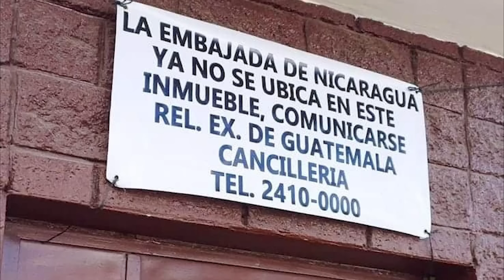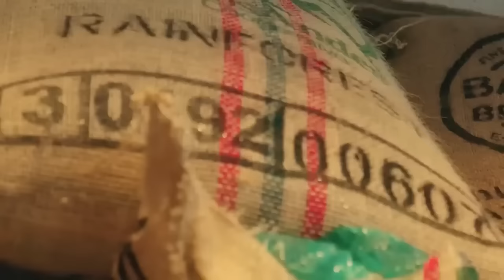Ricardo Martinelli se instala a su “gusto” en la Embajada de Nicaragua en Panamá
El expresidente panameño Ricardo Martinelli, continúa refugiado en la Embajada de Nicaragua en Panamá, donde se ha apropiado del inmueble después de recibir asilo de Daniel Ortega.
En una de sus últimas publicaciones en Instagram, Martinelli, se muestra ejercitándose en una caminadora estática y dando consejos para disfrutar de las fiestas del Carnaval panameño.
Martinelli se encuentra refugiado en la sede diplomática nicaragüense desde el 7 de febrero, a la que convirtió en un pequeño hotel para vivir. El Gobierno de Panamá le negó un salvoconducto para viajar a Nicaragua por tratarse de un prófugo de la justicia y no un perseguido político, como asegura Martinelli.
El exmandatario fue condenado en su país con sentencia firme a más de diez años de prisión y al pago de una multa de más de 19 millones de dólares por el delito de lavado de dinero.

En otras noticias:
- Régimen cierra el séptimo consulado de Nicaragua en Berlín, Alemania
- Cafetaleros solicitarán “ayuda” al Gobierno ante quiebra de CISA